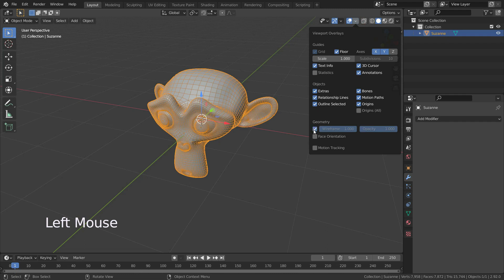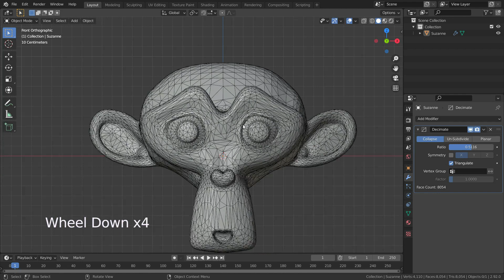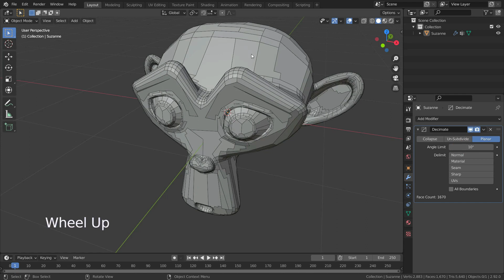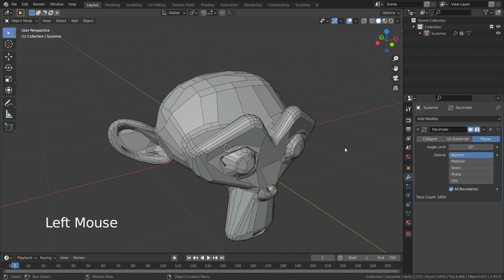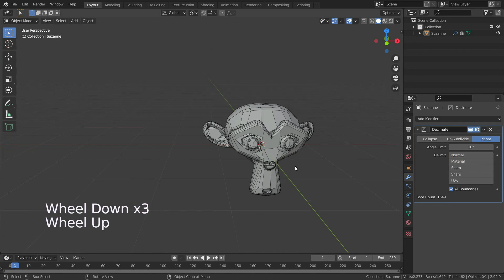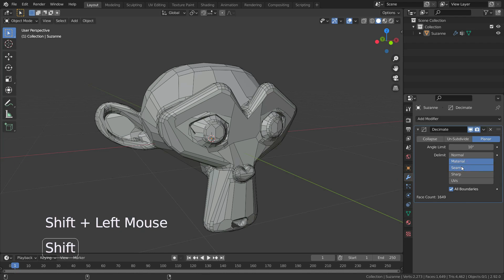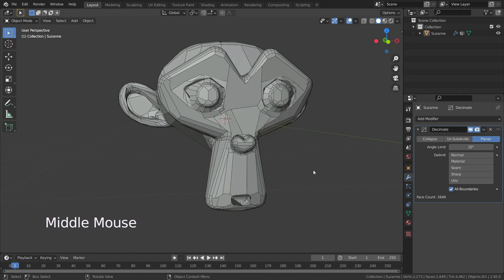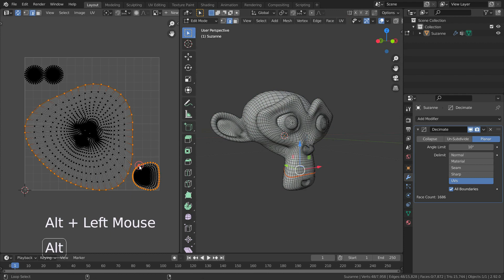Decimate Modifier | Blender Tutorial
In this lecture, we'll go over the decimate modifier.This modifiers is used to reduce face and vertex count on your meshes.There are 3 modes in the decimate modifier.
1) Collapse
- Ratio, Symmetry, Triangulate, Vertex Group Options.
2)Un-Subdivide ,Iterations
3)Planar
-Angle Limit, Delimit, Normal,Material,Seam,Sharp,UVs options